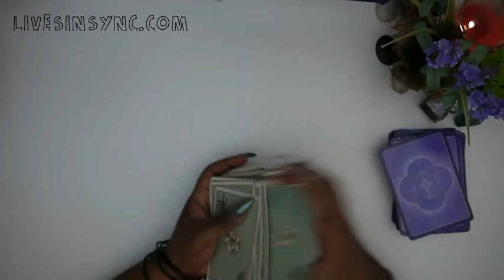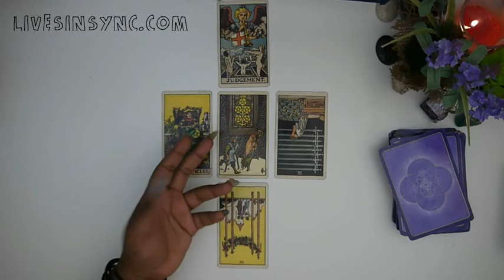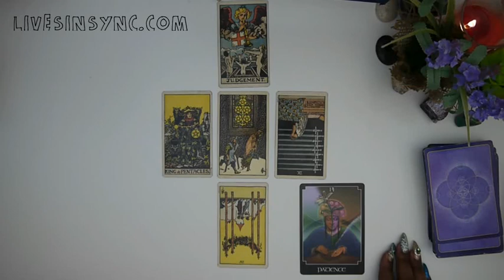Friday ~ 6-8-18 ~ Daily Tarot Reading